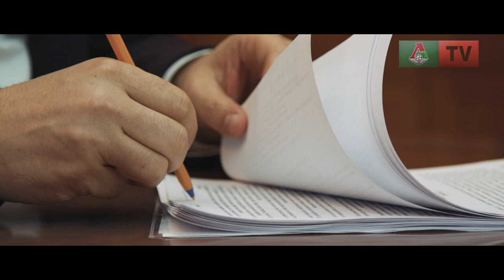Год - это много или мало?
В жизни всегда так: главное – начать. Один год – не много и не мало. Это только начало. А значит, столько всего интересного ещё впереди.